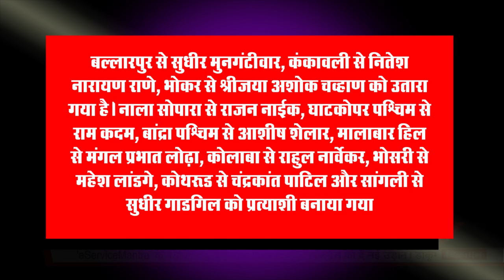क्या महाराष्ट्र में भाजपा को मिलेगी सफलता, क्या होाग परिणाम?